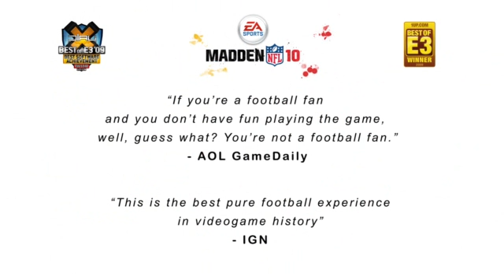Madden NFL 10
Uovertruffen realisme
Dommere hiver spillerne væk fra fumble-dyngerne, måleholdet styrter ind for at tjekke, om man er komme langt nok frem til en ny første down, og helt nyt spillerudstyr sikrer, at hvis du har set det på tv-skærmen om søndagen, så vil du også se det i Madden NFL 10.